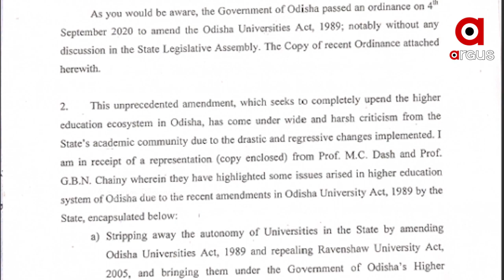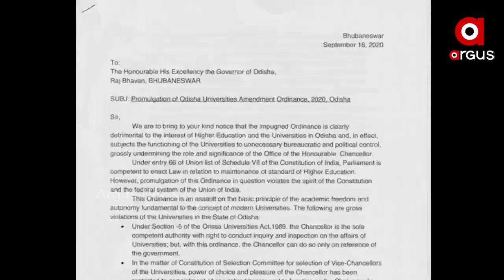ବିଶ୍ବବିଦ୍ୟାଳୟ ସଂଶୋଧନ ବିଲକୁ ନେଇ ବିଧାନସଭା ହୁଲସ୍ତୁଲ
ବିଶ୍ବବିଦ୍ୟାଳୟ ସଂଶୋଧନ ବିଲକୁ ନେଇ ବିଧାନସଭାରେ ହଙ୍ଗାମା । କଳା ବିଲ୍ କହିବା ସହ ଗୃହ ଭିତରେ ବିଲ୍‌କୁ ଚିରିଦେଲେ କଂଗ୍ରେସ ବିଧାୟକ ତାରା ପ୍ରସାଦ ବାହିନୀପତି । ସେହିପରି ବିଜେପି କହିଛି, ବିଶ୍ବବିଦ୍ୟାଳୟର ସ୍ବୟତତ୍ତା ଖତମ୍ କରିବାକୁ ଷଡ଼ଯନ୍ତ୍ର । ବିଦେଶରେ ବି ଉଠିଛି ବିଲ୍ ବିରୋଧୀ ସ୍ବର .